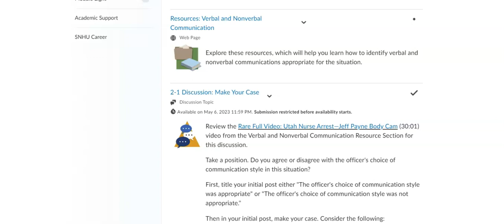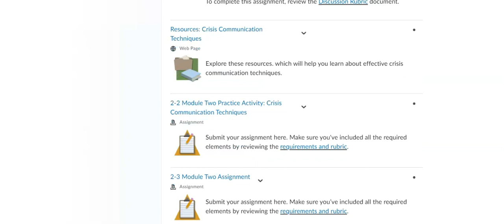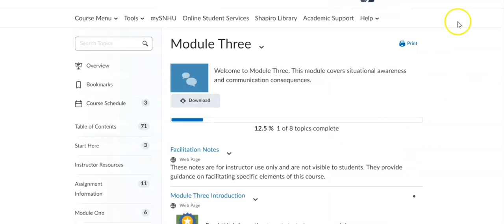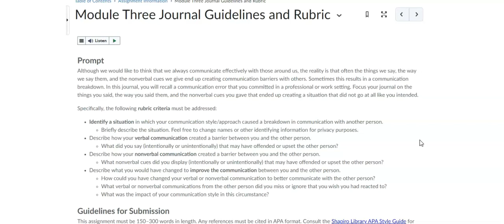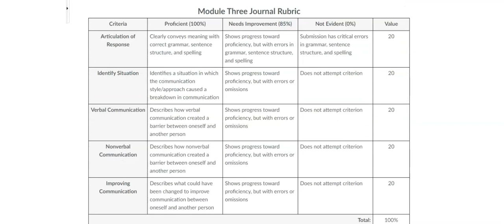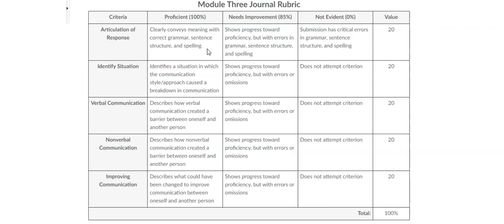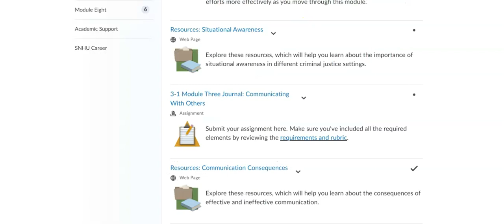MOD 3 CJ 140 ANNOUNCE